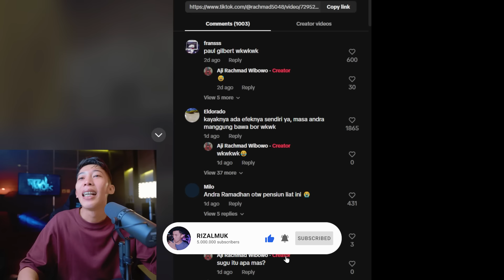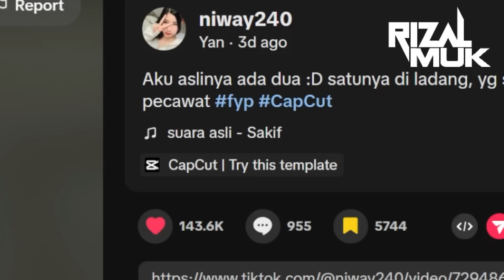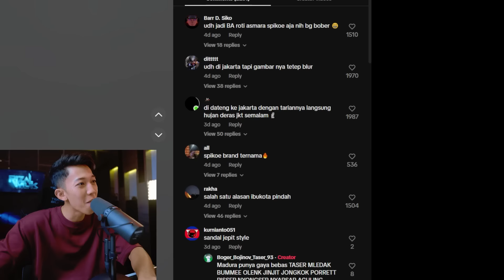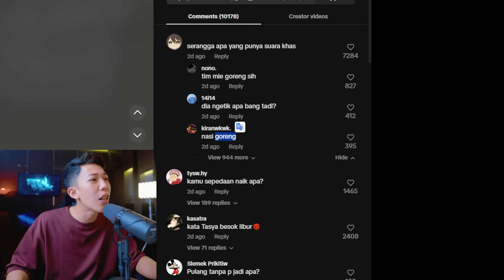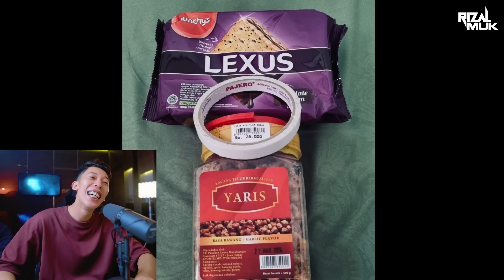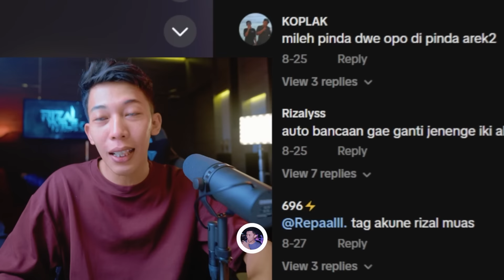kadang di ladang, kadang di pesawat